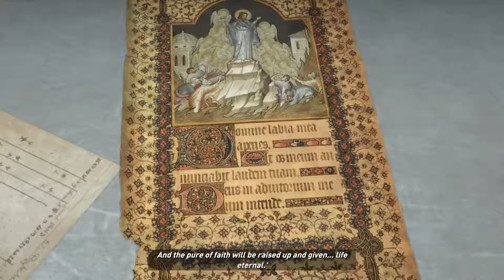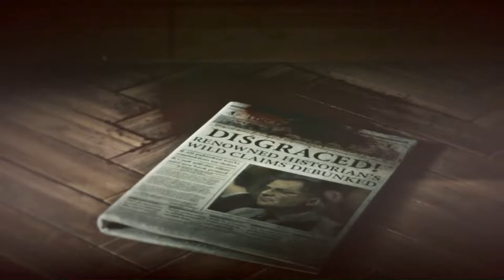Rise of the Tomb Raider Walkthrough Part 7 - The Fall [PC Gameplay 1080p 60FPS]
Rise of the Tomb Raider has arrived on PC, and it is still a fantastic sequel with an engaging narrative, well designed combat, and seamless pacing. In this video we are going to take a look at Rise of the Tomb Raider running on the MSI GeForce GTX 970 Gaming 4G OC 1528MHz and memory 8Ghz. The games is running at 1080p and 60FPS, Ultra settings with  2x SMAA. Enjoy gameplay Rise of the Tomb Raider running on the MSI GTX 970 OC 1528Mhz and memory 8Ghz!

In her first adventure, Lara Croft was forged into a true survivor, but she glimpsed a deeper, secret world. In the next chapter of her journey, Lara must use her survival skills and wits, learn to trust new friends, and ultimately accept her destiny as the Tomb Raider. Rise of the Tomb Raider builds upon the formula that made Tomb Raider a success, and features the return of Camilla Luddington as Lara Croft. Luddington will take character performance to new heights as Lara pushes herself beyond human limits and is confronted with what it means to become a hero. Once again, Crystal Dynamics is proud to have the award-winning author Rhianna Pratchett as a key member of the writing team, helping craft a story that delves into Lara's inner turmoil and motivations in this critical second act of her journey.

CPU: Devil's Canyon i5 4690K OC 4,8GHz
GPU: MSI GTX 970 GAMING 4G OC 1528MHz and memory 8Ghz!
RAM: Kingston HyperX Savage 16GB 2400MHz CL11
Motherboard: MSI Z97 GAMING 5
SSD: Kingston 240GB HyperX Fury
SSD:  Kingston 240GB HyperX Savage
HDD: 1500GB MediaMax
PSU: Seventeam ST-P0520PBA Cilense Modular 520W
Display: 23" ASUS IPS
Headphones: ROCCAT Kave XTD Digital 5.1
OS: Windows 10 Pro 64bit